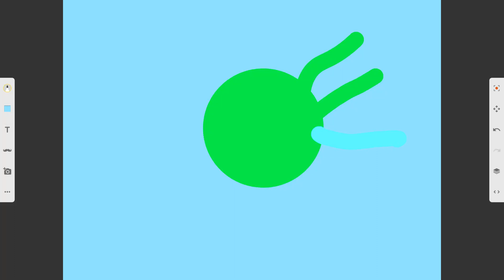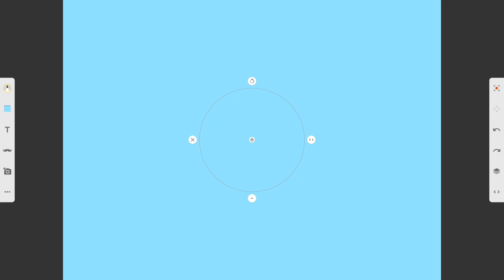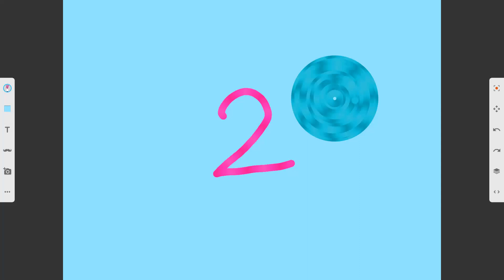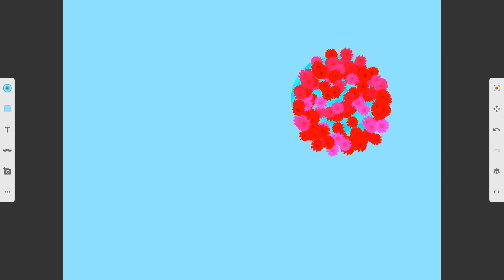Bash And The Magic Railroad